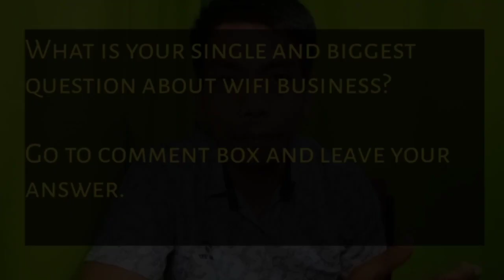BAKIT HINDI LAHAT NG NAG SET UP NG WIFI BUSINESS AY KUMIKITA? By: Benedict Cardenas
Benedict Cardenas
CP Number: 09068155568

GUSTO MO BANG MAG SET UP NG SARALI MONG PISO WIFI PERO NATATAKOT KA BAKA HINDI KUMITA?
Wifi business blueprint ebook is now available get your copy now